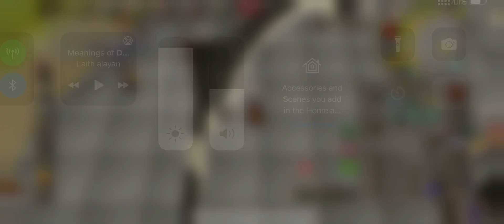Osrs best mobile pker ever